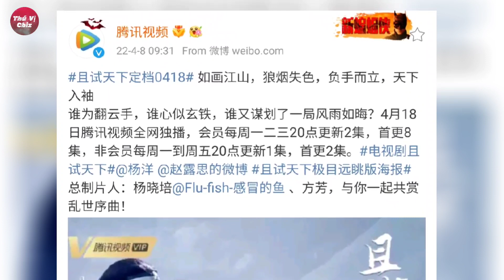[Lịch Chiếu ] Thả Thí Thiên Hạ / Qie Shi Tian Xia| Dương Dương , Triệu Lộ Tư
Thả Thí Thiên Hạ / Qie Shi Tian Xia .

Diễn Viên : Dương Dương , Triệu Lộ Tư , Tuyên Lộ , Lại Nghệ , Lưu Nhuế Lân .

ngày phát sóng : 18/04/2022

Theo lịch chiếu cụ thể của Tencent Video:

🚩Đối với TK vip của Tencent :

Phim đc cập nhập tập mới vào lúc 20h  các ngày t2 t3 t4 hàng tuần .
Ngày đầu phát sóng 8 tập các ngày tiếp theo mỗi ngày 2 tập .

🚩Đối với tài khoản thường của Tencent :

Phim cập nhật vào 20h các ngày thứ 2 t3 t4 t5 t6 mỗi ngày 1 tập , ngày đầu tiên 2 tập .

Cảm ơn bạn đã xem video trên kênh
                          《Thú Vị Cbiz》

Theo dõi chúng mình trên YOUTUBE và cả FANPAGE để không bỏ lỡ những thông tin hay và mới nhất về các bộ phim và sao hoa ngữ nhé.

Chúng tôi sẽ hợp tác để giải quyết vấn đề một cách thiện chí nhất.

Copyright related issues please contact
 we will cooperate to solve in good faith